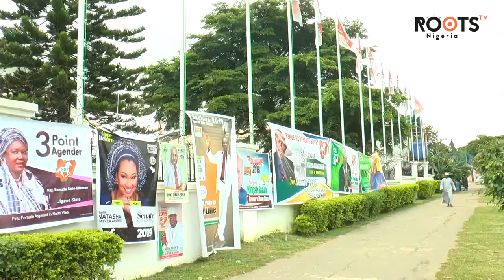Jerry Gana Heads To The Supreme Court As Crisis In The SDP Deepens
Following the Appeal court ruling which nullified his candidacy as SDP presidential flag bearer in the Feb 16 elections, Jerry Gana is taking his fight to the supreme court.